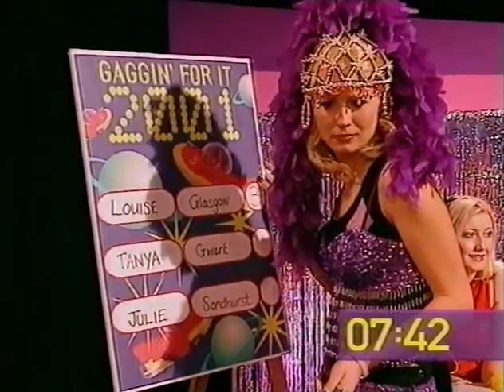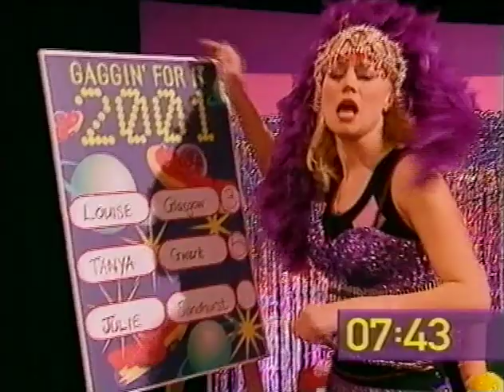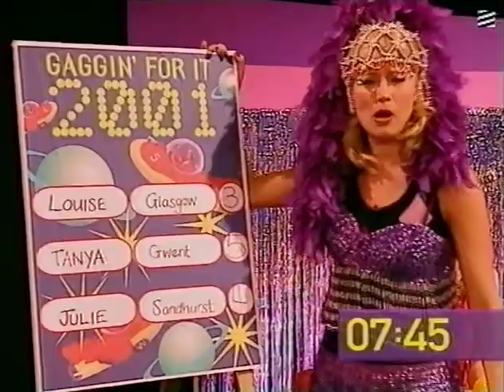Gaggin' For It with Johnny & Denise - The Big Breakfast - 4th January 2001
Gaggin' For It 2001with hosts Sinden Chump and Gemsy and contestants include Donna Air.